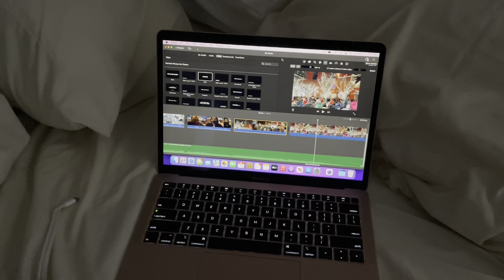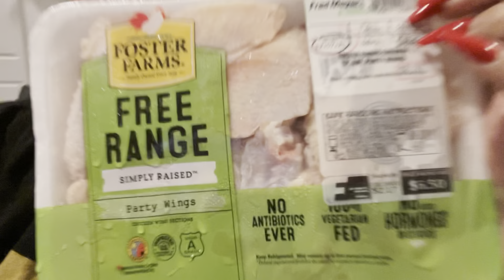VLOGMAS DAY 11-14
Hi Hi Hi, Work and Making dinner